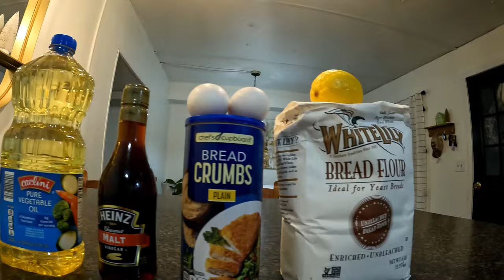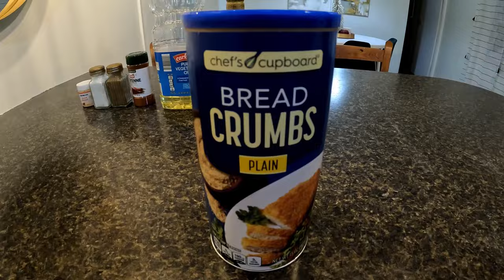1 Hour Of Crappie Fishing. Tuckertown Reservoir & High Rock Lake. (Epic Compilation).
1 Hour Of Crappie Fishing Tuckertown Reservoir and Highrock Lake. Fishing mostly docks. I have an amazing time and even run into a Karen. fishing crappiefishing crappie tuckertownreservoir highrocklake highrocklakenctuckertown NGGDWG1DDAZFZTUE. LI9IQ6XKV0KJTRSB. ZKRKKAUXJ7GWH2Z0 JKEPR03JPSUK9GNO.